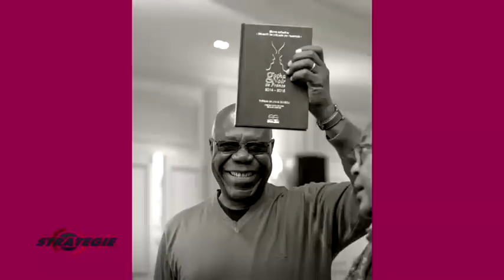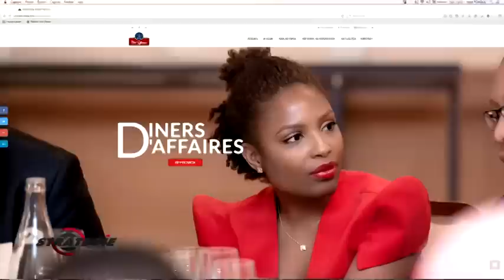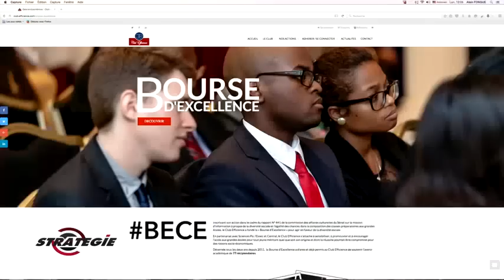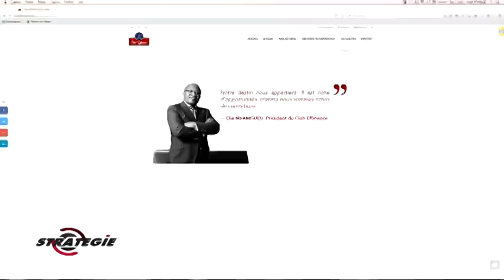Reportage2_Club Efficience_le Ghotha Noir Européen_Stratégie N°18_Octobre 2016